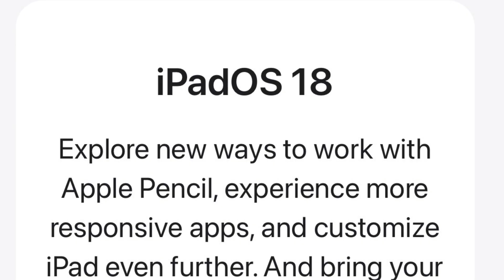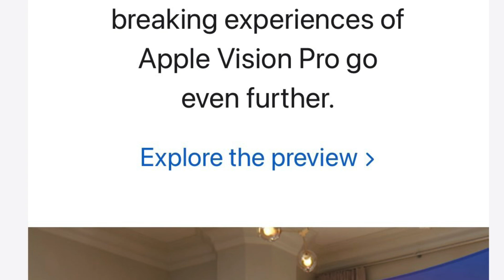Cerita tengah malam tadi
Apple WWDC24. iOS18, iPadOS18, WatchOS11